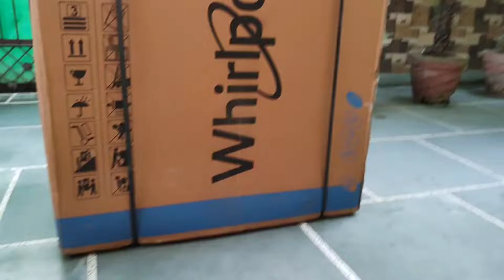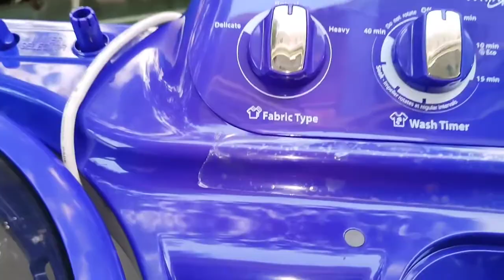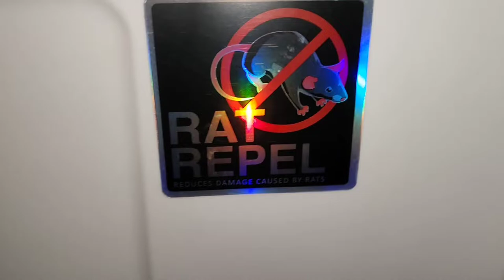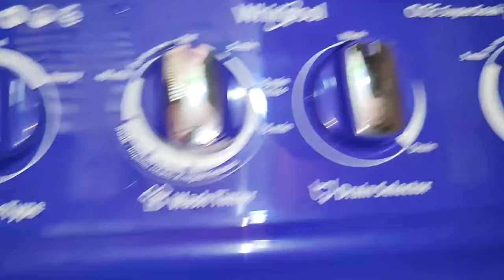whirlpool 8kg semi automatic ace turbodry washing machine| Unboxing , Review and demo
Best top load washing machine in india vlog Price 9000 near about#how to use Whirlpool washing machine new model